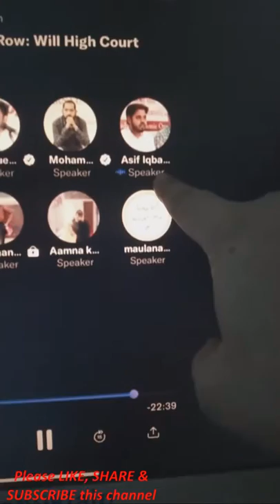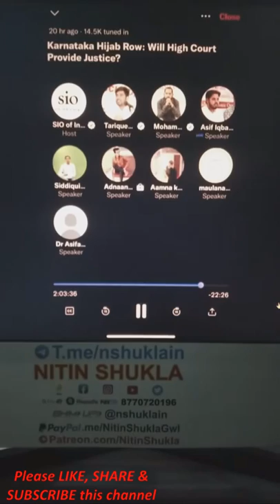25 audio leaked - some fringe elements tying to disturb bharat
25 audio leaked - some fringe elements tying to disturb bharat